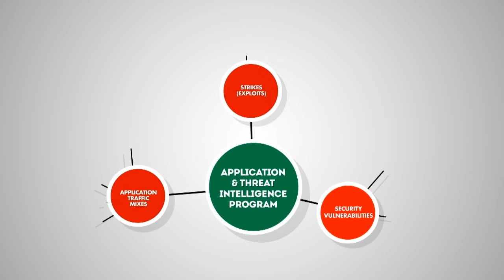Ixia BreakingPoint Application and Threat Intelligence (ATI) Program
Steve McGregory explains how you can use Ixia BreakingPoint Application and the Threat Intelligence (ATI) Program to keep your network protected against the ever-changing security attacks.